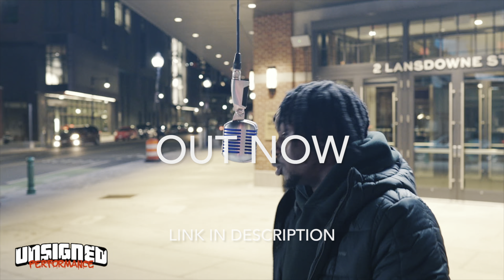Kairo Keyz × Squeeks - Tech Fit [Music Video] I KNOW THAT HIS OPPS BUT HES TUFF 🇬🇧🔥 *Reaction*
Cedii Dimez - Half On A Baby (Official Music Video)